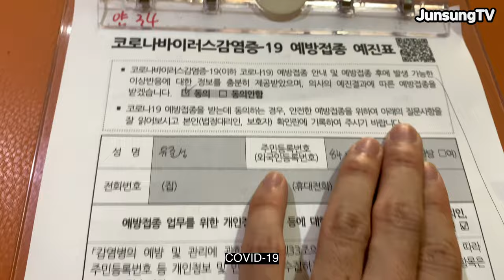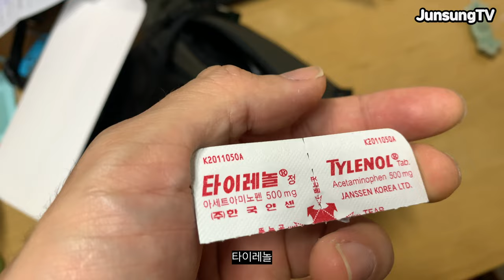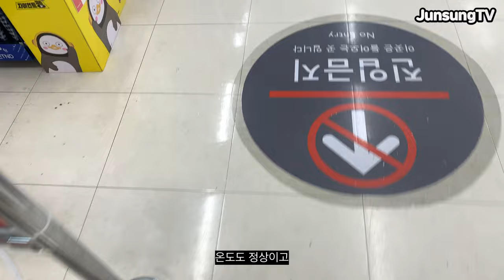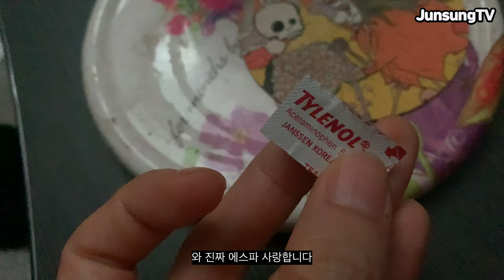얀센 백신 후기 면역체 된 유준성 Vlog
민방위라서 얀센 백신 맞았습니다
마스크 벗고 영역전개 할 날 이 멀지 않았어요
백신접종 후 다음날이 제일 고비네요ㅠ
다들 기회가 된다면 꼭 맞으시길!!
모두 건강히!!